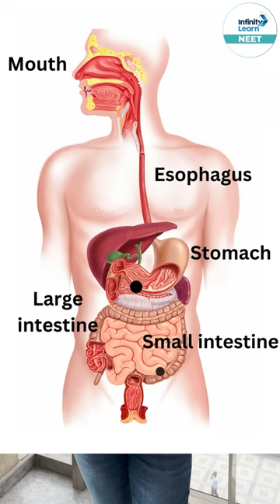How Food moves through the Digestive System?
📅🆓NEET Rank & College Predictor 2024 The digestive system is a complex network of organs working harmoniously to process food and extract essential nutrients for the body's sustenance. Upon ingestion, food enters the mouth, where enzymes begin breaking it down. The chewed food then travels through the esophagus to the stomach, where further digestion occurs. Subsequently, it moves to the small intestine, where nutrient absorption transpires, and undigested residue proceeds to the large intestine. The colon absorbs water, forming feces expelled through the rectum. This orchestrated journey involves enzymes, acids, and muscular contractions, ensuring the efficient breakdown and absorption of nutrients, vital for maintaining overall health and well-being.

FAQs
1. How does digestion begin in the digestive system?
2. What is the role of the stomach in the digestive system?
3. How are nutrients absorbed in the small intestine?
4. What happens in the large intestine during digestion?
5. How is waste eliminated from the body in the digestive process?

📝Digestive system
📝Ingestion
📝Enzymes
📝Esophagus
📝Stomach
📝Small intestine
📝Nutrient absorption
📝Large intestine
📝Colon
📝Feces